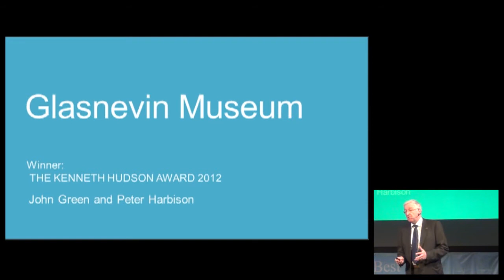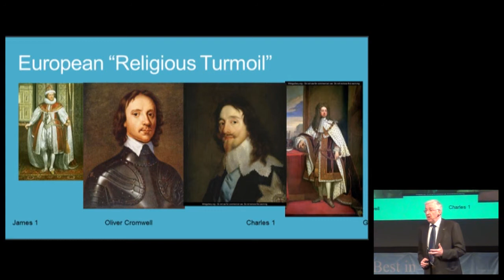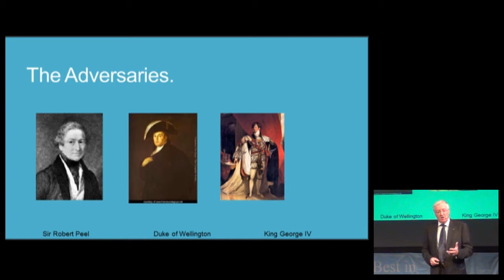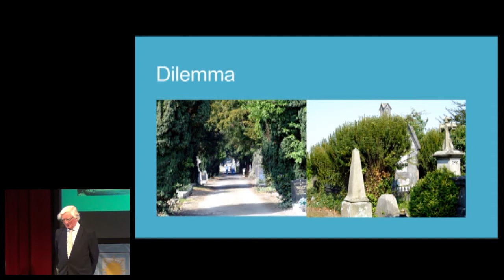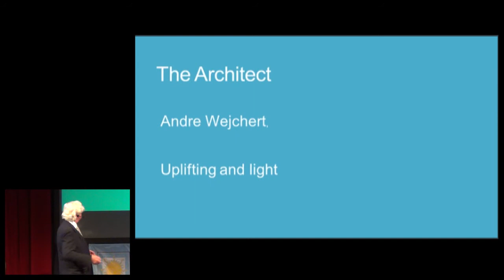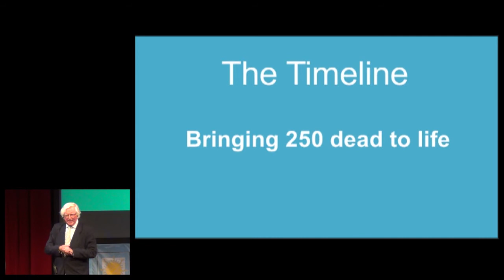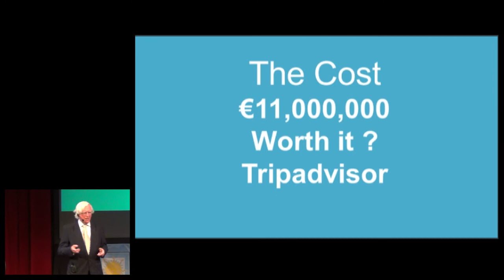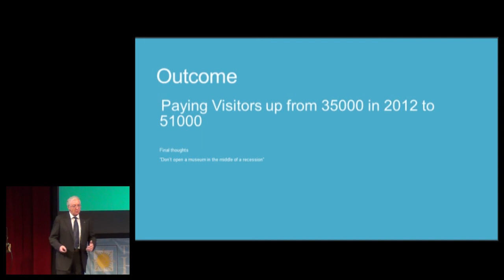Glasnevin Cemetary Museum / The Best in Heritage 2013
Presentation by John Green and Peter Harbison on the European Museum Forum's Kenneth Hudson Award laureate 2012, Glasnevin Cemetary Museum from Dublin. Recorded in Dubrovnik on September 21st 2013 and voted as the Best formal presentation by the audience of "The Best in Heritage" conference.